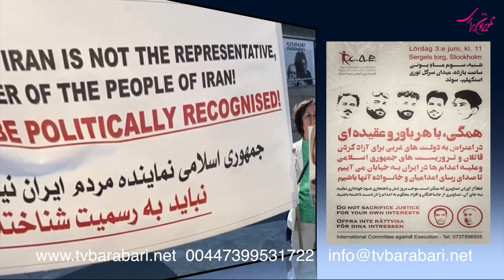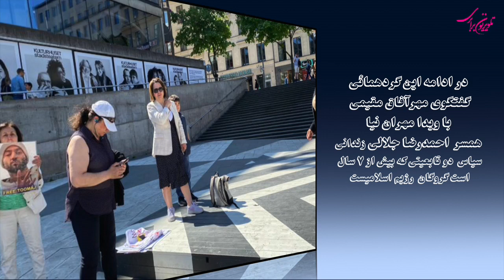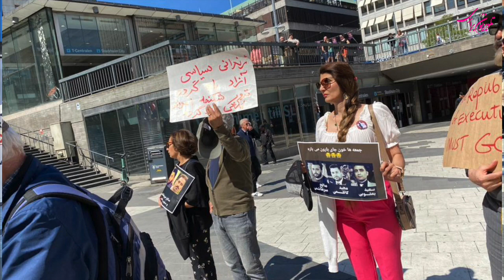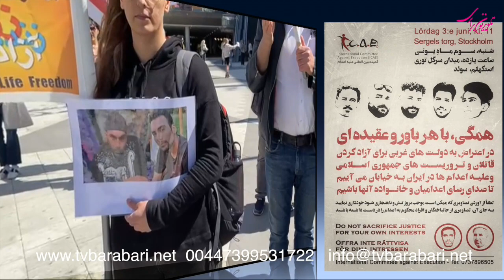گردهمائی در استکهلم در اعتراض به استرداد تروریست های رژیم اسلامی، علیه اعدام و برای آزادی زندانیان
تلویزیون برابری -

گزارش ویدیوئی گردهمائی در استکهلم شنبه سوم ماه ژوئن  در اعتراض به استرداد تروریست های رژیم اسلامی، علیه اعدام و برای آزادی زندانیان و در ادامه آن گفتگوی مهرآفاق مقیمی با ویدا مهران نیا همسر احمدرضا جلالی زندانی سیاسی دوتابعیتی که بیش از ۷ سال در ارسارت و گروگان رژیم اسلامی ست.